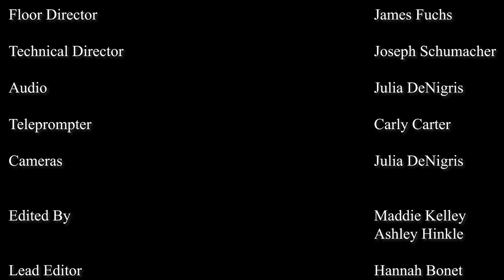SCN | COFFEE, JELLYBEANS CLOSING, & NEW STUDENT HOUSING?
It’s Valentine's Day, and SCN is back with info you might find useful this week! The University had a busy week approving and starting new projects, and we look into some Wilmington business changes that you might be interested in. Tune in now!